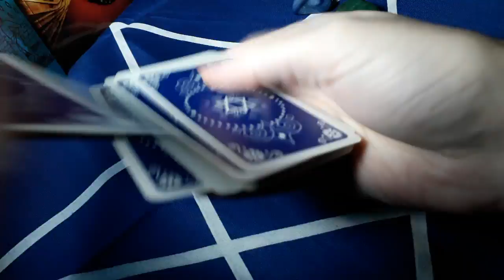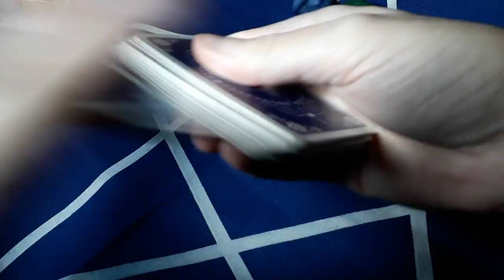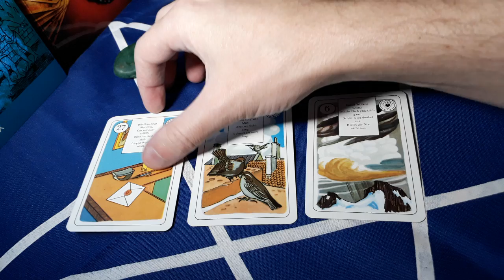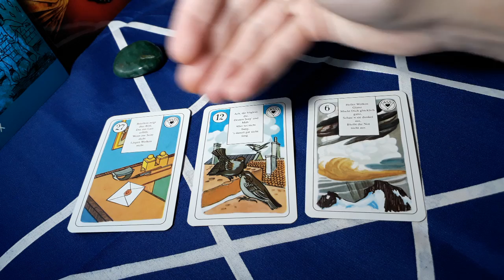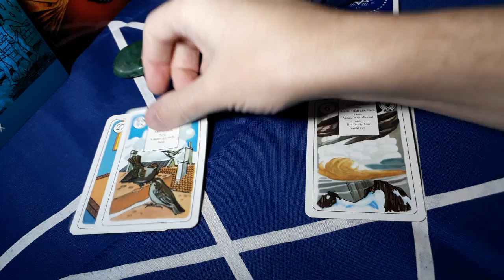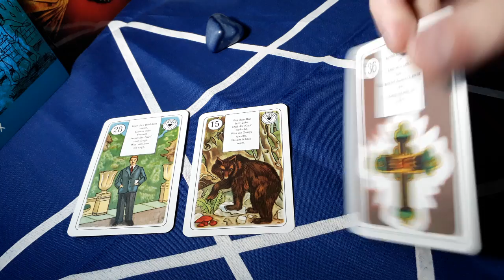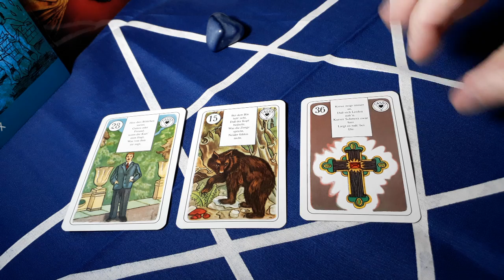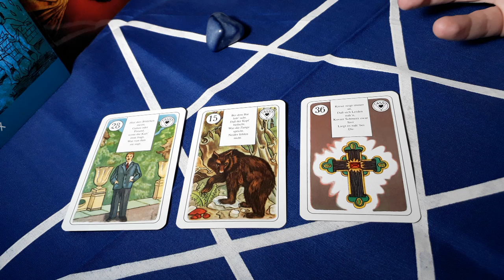Sobre você e ele(a) esta semana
Esquerda - 1:43
Direita - 8:52